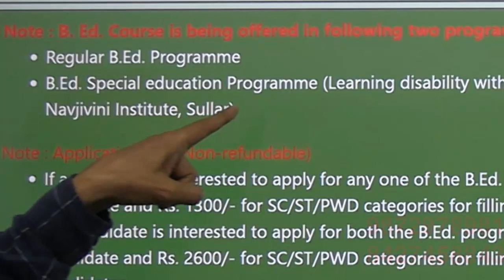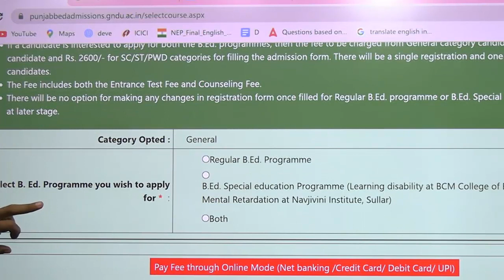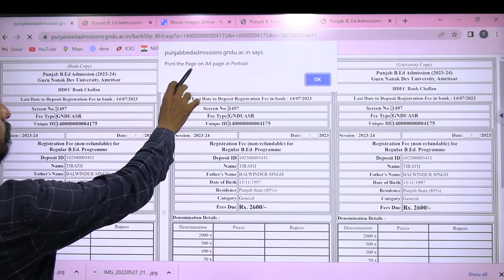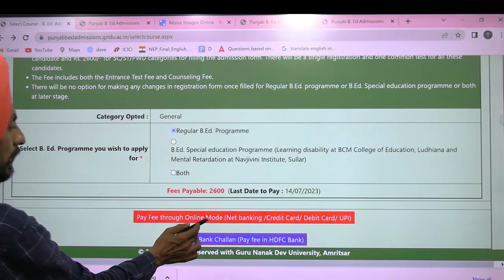STEP –6 & 7 l Course Selection and Application Fee Payment n Print Form l Punjab B.Ed Admission 2023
How online form filling?